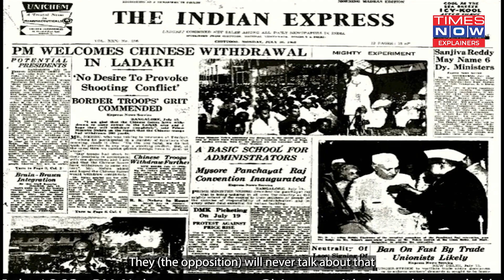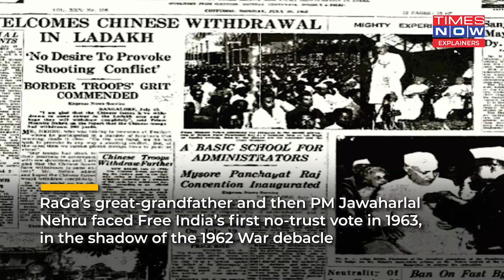BJP Reminds Rahul Gandhi Of Nehru's 1962 War Debacle After Congress MP's 'China-Land Grab' Remark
Rahul Gandhi was slammed by many for ignoring what happened after the 1962 India-China war during the reign of the Congress party. Meanwhile, netizens remembered the 1962 India-China war when the Congress party was in power. RaGa's great-grandfather Pt. Jawaharlal Nehru faced Free India's first no-trust vote in 1963, in the shadow of the 1962 War debacle. Watch for details